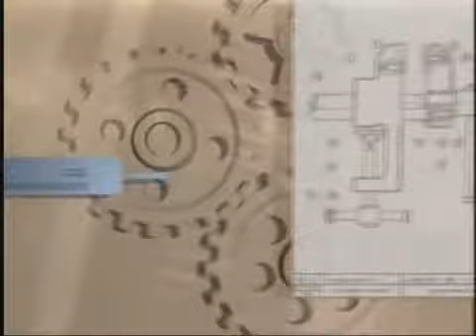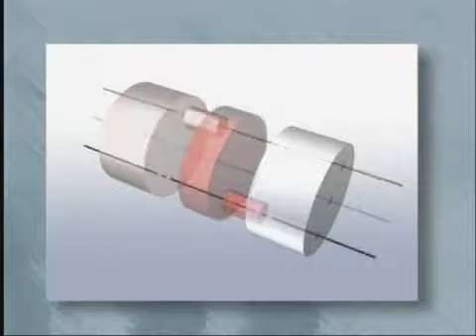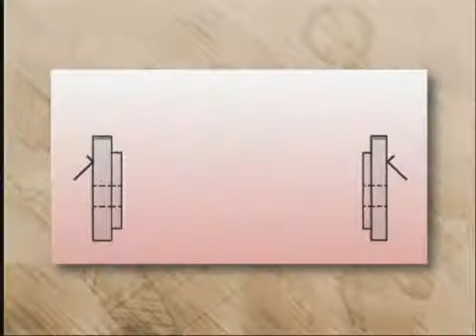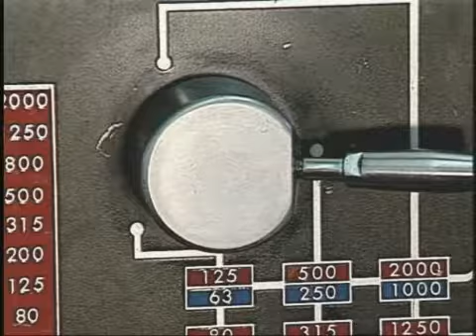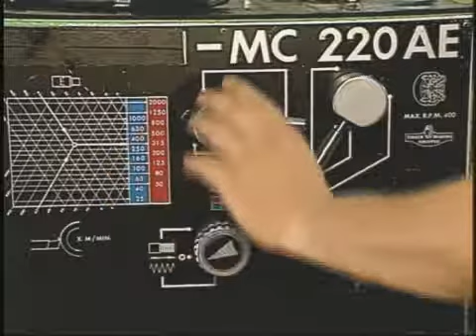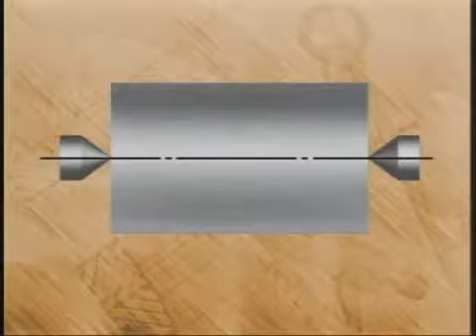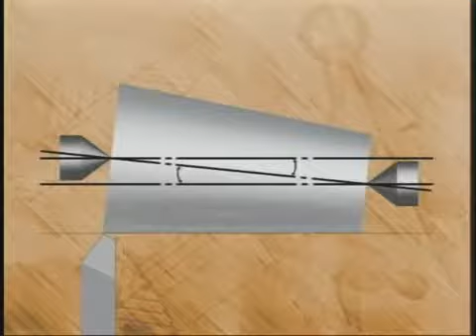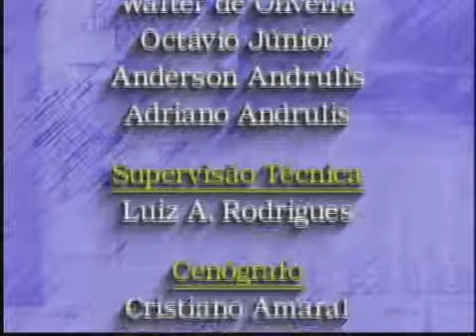Placa de castanhas independentes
Acessórios do torno mecânico - placa de castanhas independentes.